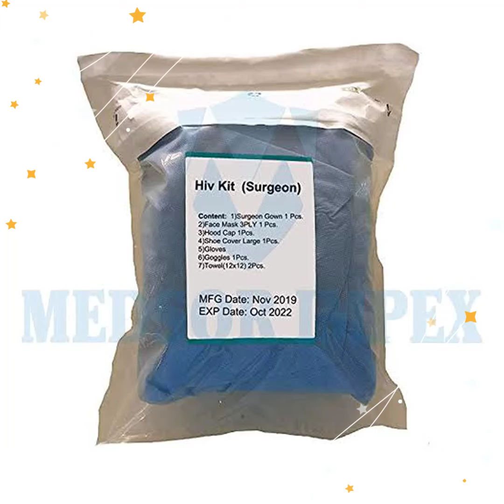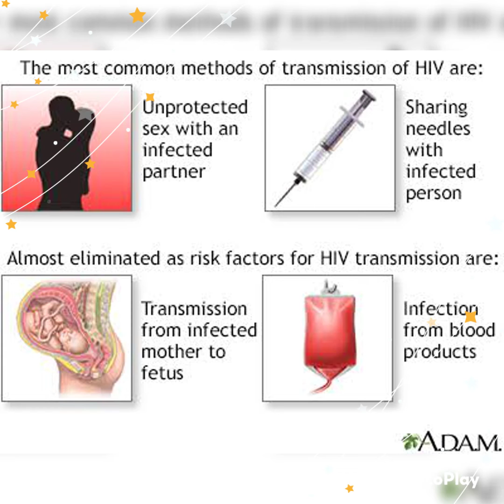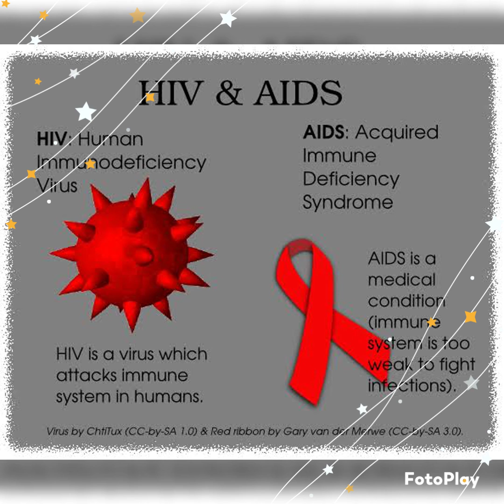एड्स क्या है? एचआईवी वायरस चक्र? यह कैसे फैलता है? कैसे नियंत्रित कर सकते हैं? डॉ कमल पुरोहित द्वारा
presenting dr KAMAL PUROHIT renowned cosmetologist laser specialist and hair care expert from iictn Mumbai Maharashtra India showing you about hiv aids spread causes treatment management